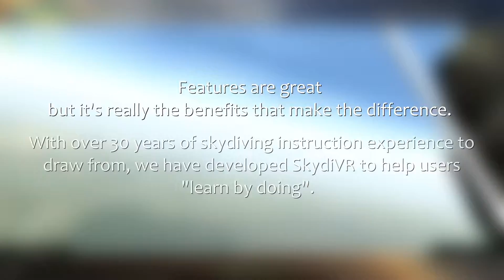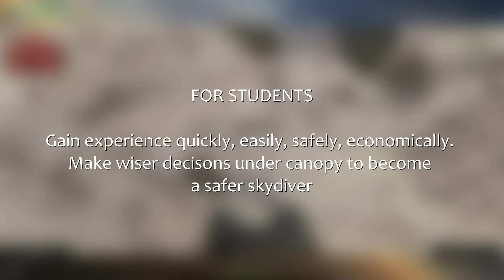SkydiVR overview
Virtual Reality Parachute Flight Simulator.
Simulators have been used for decades to train aircraft pilots. Now you can improve your canopy navigation skills using our virtual reality parachute flight simulator!